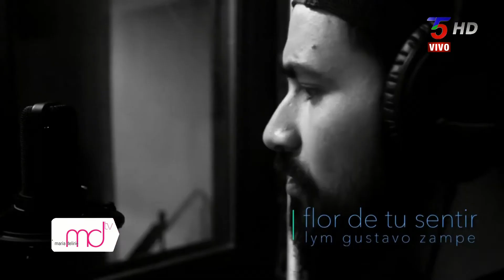Benja Molina Chazarreta de "Los Chaza"